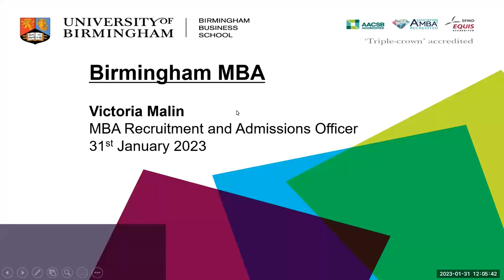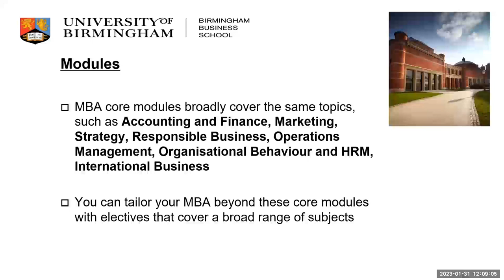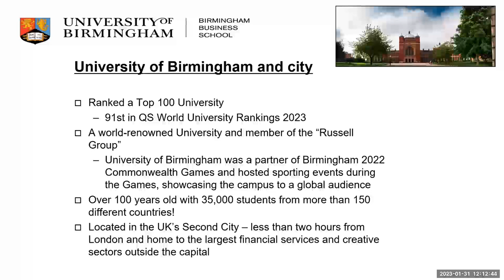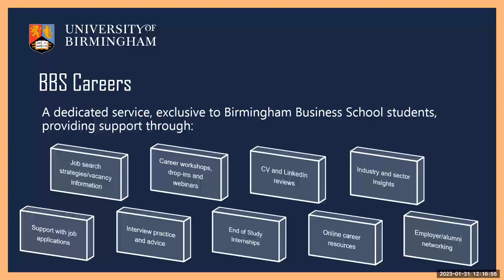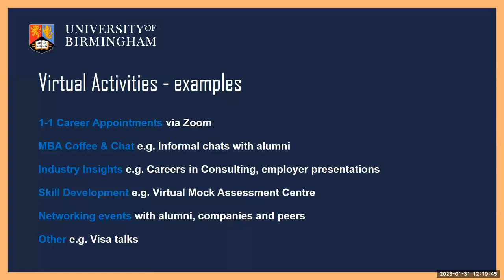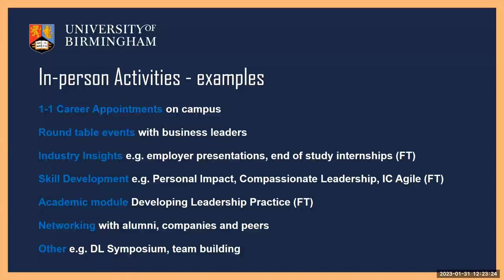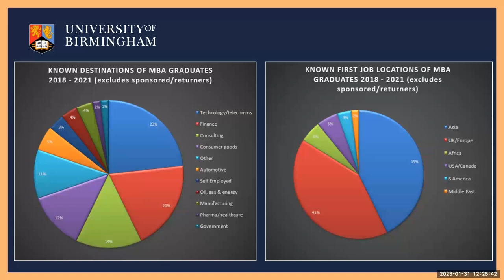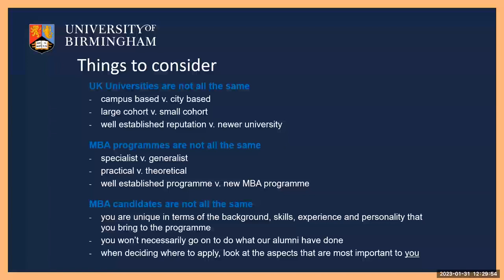Studying MBA at the University of Birmingham